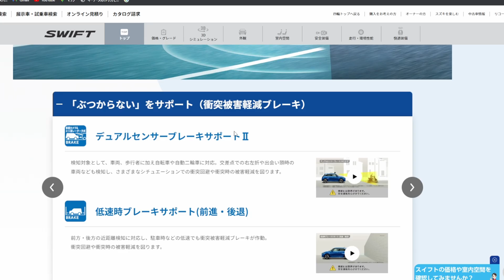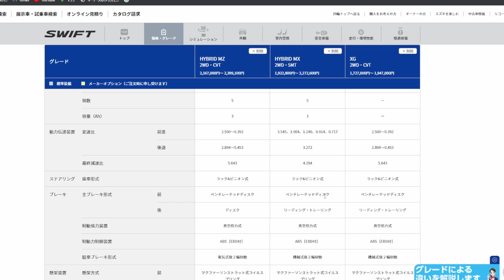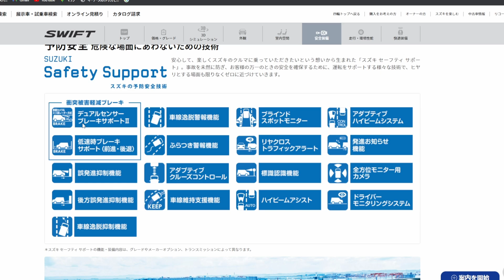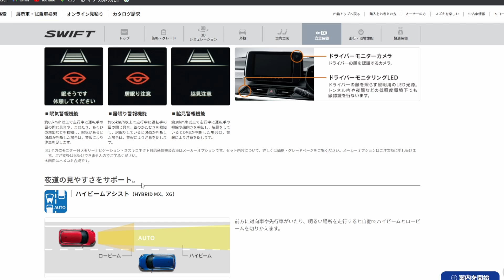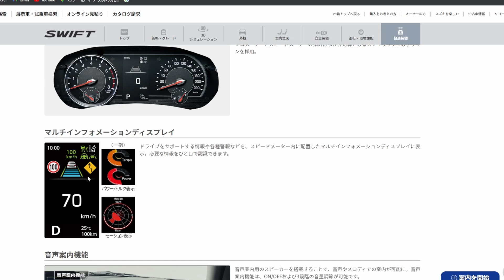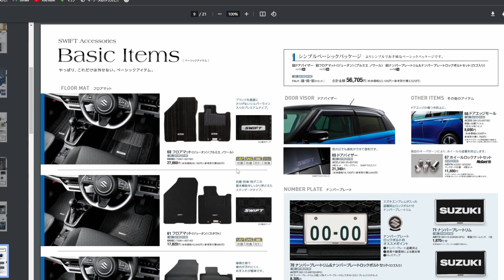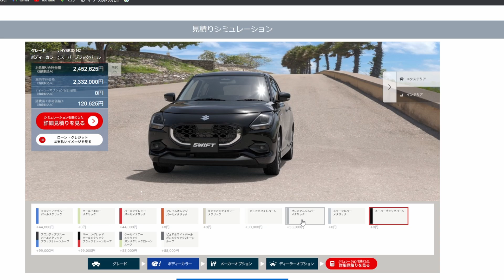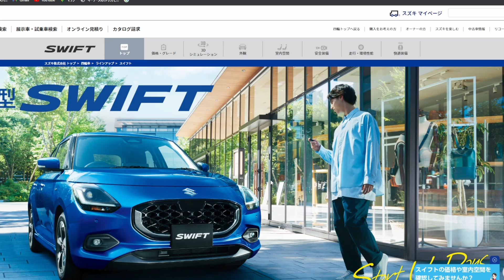新型スイフトWEB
SATO　CHANNELへようこそー！

とうとうスイフトのWEBページが新型スイフトになっていました。
3D見積もりが出来るので、やってみたら、な、なんと…
コスパのいいはずのスイフトが、えーーーーっていう値段に。
みなさんは、いくらぐらいの値段になりますか？